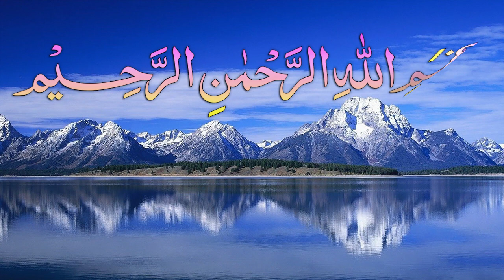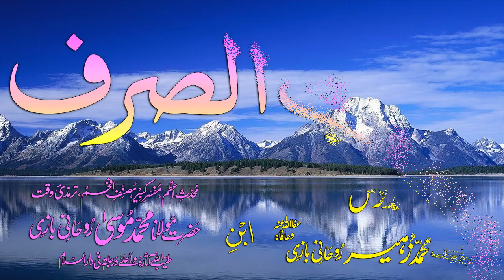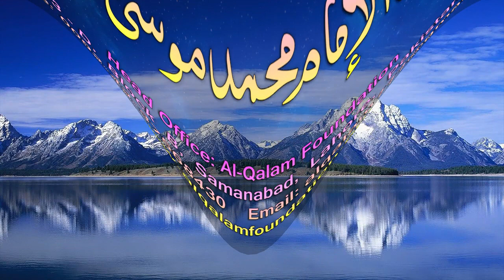Abwaab-e-Sarf Dars - 88 - Baab - 77 - by Maulana Muhammad Zuhair Albazi - 17/01/2009